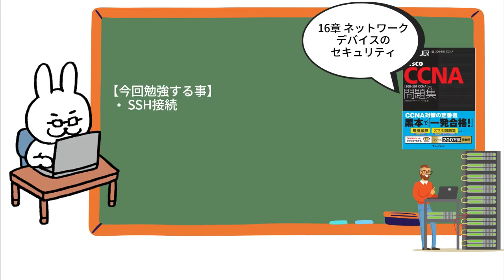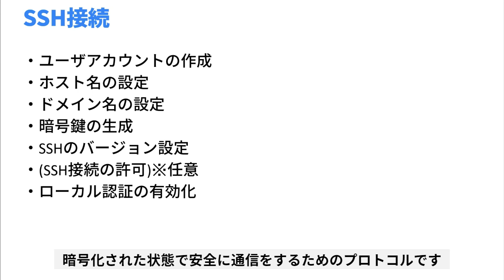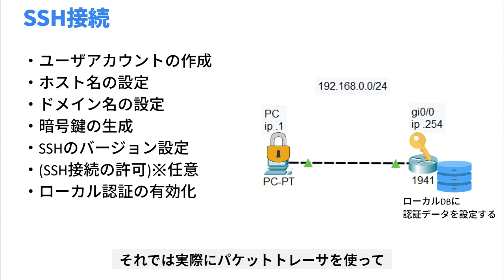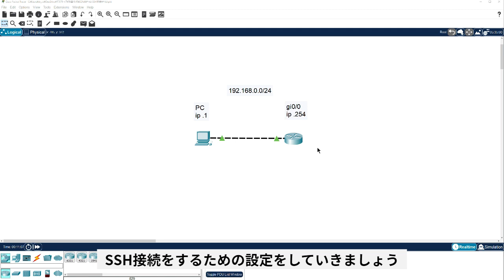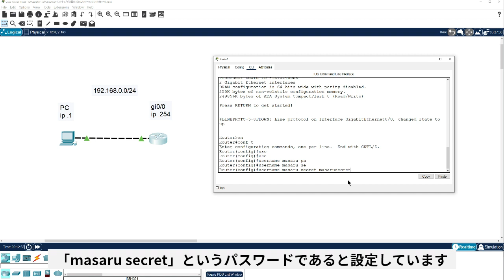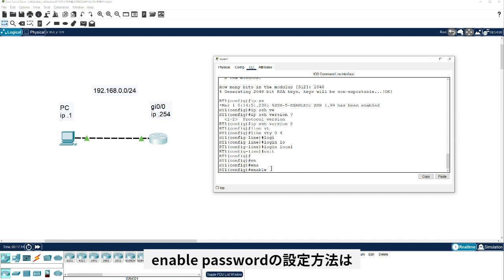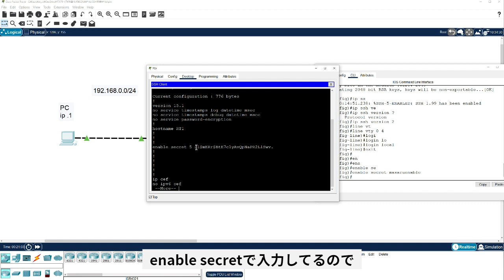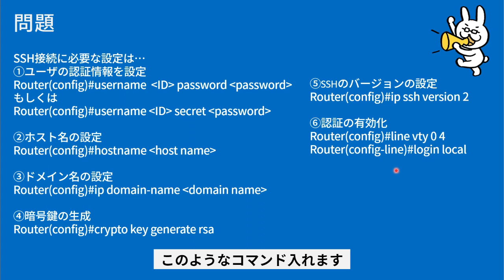【#163 CCNA 】【16章 ネットワークデバイスのセキュリティ】SSH接続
・電子書籍
・単行本

1週間でCCNAの基礎が学べる本
・電子書籍
・単行本

・電子書籍
・単行本

■過去動画
支援士の勉強一緒にしませんか？